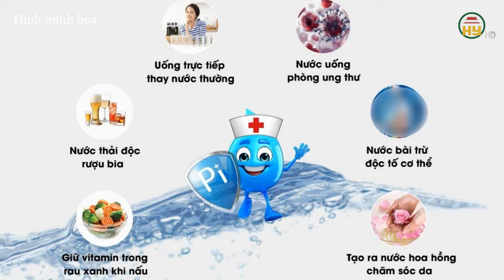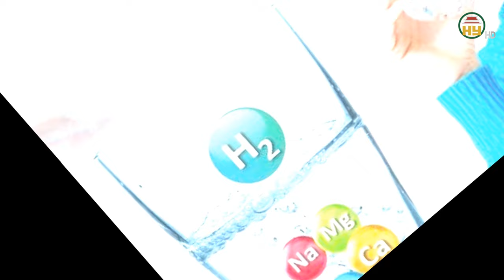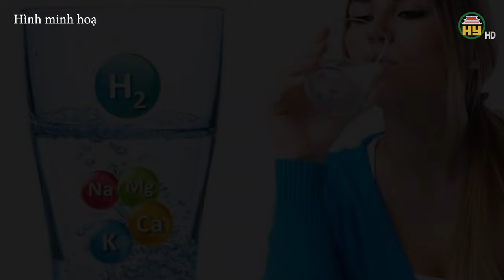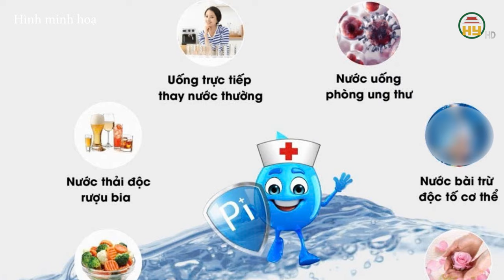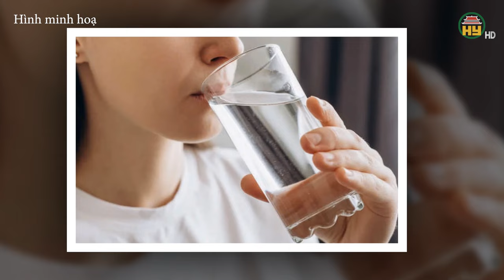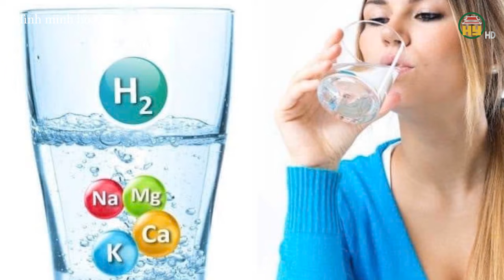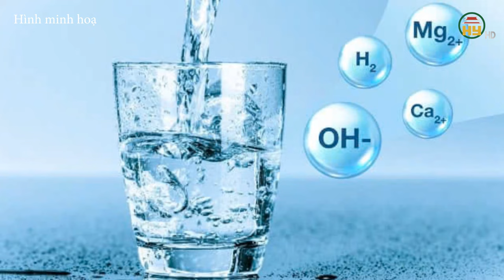Uống 'nước' để chữa bệnh, nhiều người rơi vào tình trạng nguy kịch.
Hưng Yên TV | Uống 'nước' để chữa bệnh, nhiều người rơi vào tình trạng nguy kịch.

Tiktok: Truyền hình Hưng Yên
Facebook: Đài Phát thanh và Truyền hình Hưng Yên
Zalo: Đài PTTH Hưng Yên